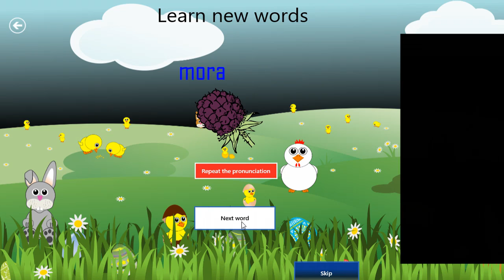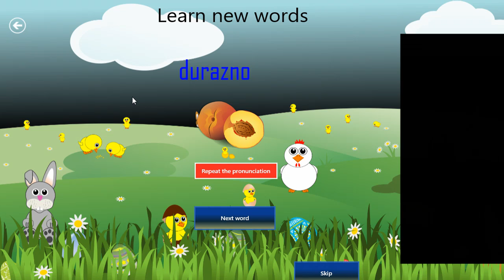JUGANDO EN ESPAÑOL(FRUTAS-PARTE 2)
APRENDEMOS EL ESPAÑOL  COMO JUGANDO. SEGUNDA PARTE DEL TEMA LAS FRUTAS.